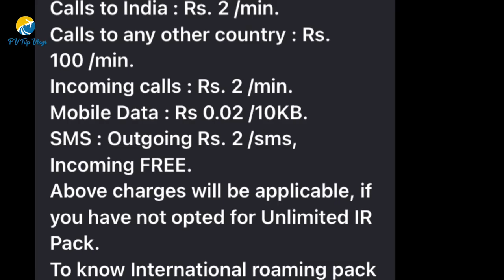EP 6 - Rameshwaram | Dhanushkodi | Pamban bridge | Arichal Munai | Eastern Coastal ride trip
In this Episode of our Eastern Coastal ride trip we ridding towards Rameshwaram and going to explore Rameshwaram city  .we started our journey from Pondicherry  towards Rameshwaram , then explore all the tourist places of chiddambaram and Naggapattinam , Both these cities of Tamil naidu is Beautiful to visit, then we reached our destination to Rameshwaram, we explored all the points of Rameshwaram and near by places,

I always use to take my bike with me in any tour, so this time also i took my  bike with me for Eastern Coastal ride trip, in this series of Eastern Coastal ride trip, I Am going to start my bike trip from Chennai to Thiruvananthapuram. In between this i will cover all the tourist destination like Mahabalipuram, Pondicherry, Chidambaram, Naagapattinam, Rameswaram, Kanyakumari, Kovlam and Thiruvananthapuram,

Watch my all Episode of this Eastern Coastal Ride trip series,

Ep 6:- Rameshwaram

Ep 7- Kanyakumari

Ep 8:- Kovlam & Thiruvananthapuram

Music credit mentioned below - Please applause for them also